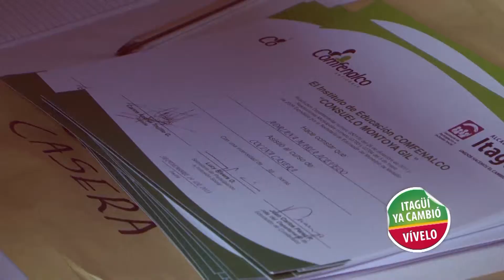Entrega de certificados de los cursos de formación y desarrollo humano en Itagüí